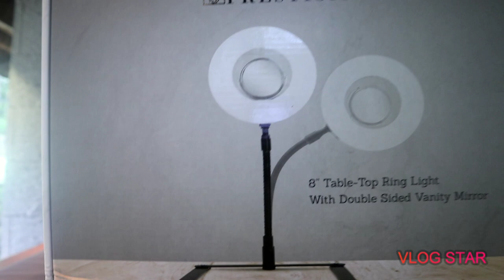UNBOXING PRESTIGIO RING LIGHT WITH VANITY MIRROR (KIM STORE) | SUPER LATE UPLOAD